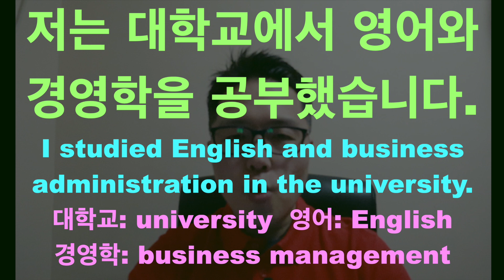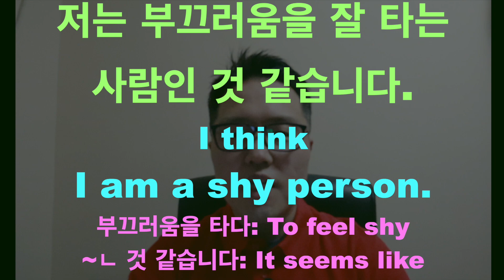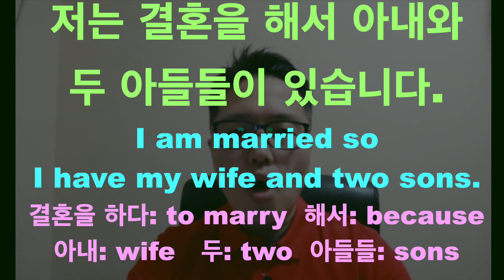Learning Korean. How to introduce myself in Korean to other people speaking Korean.Don't be nervous.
This video is made to discuss how to introduce myself in Korean. It gives you ideas about what to say and how to say them in your introduction in Korean.
Learning to speak Korea is a long way to go, but we can walk the way happily together.